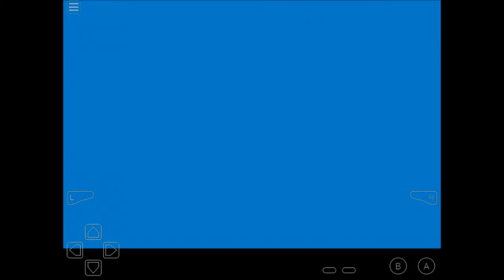I choose you squirtle | Pokémon red #1